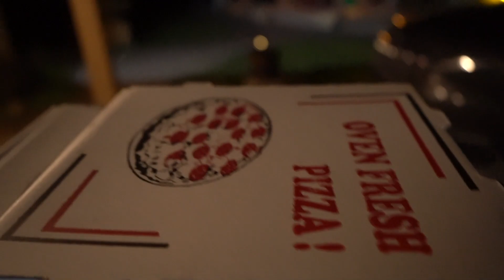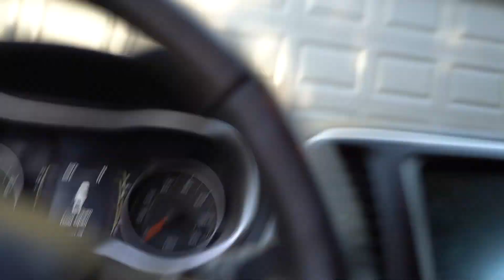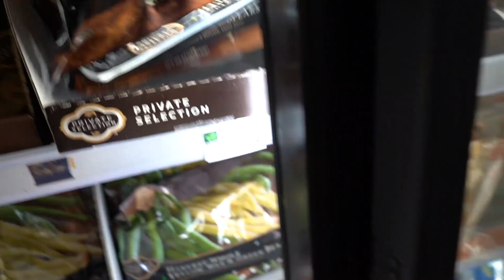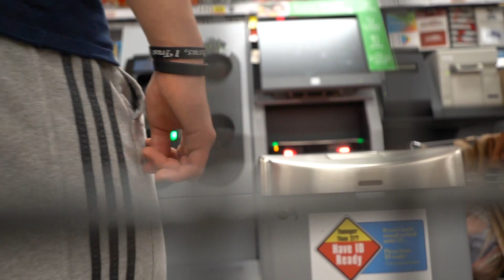Did Not Go As Planned...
Jim Yosef & Sara Skinner - WILDFIRE [NCS Dance Video]

Nick Gunner - Lucid Dreaming (ft. DNAKM) [No Copyright]

NEW HERE?
My name is Nathan Jaworski, I am an aspiring Fitness Entrepreneur with a passion for lifting weights and helping people become their best self.